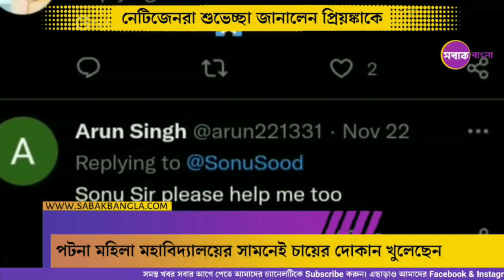Sonu Sood: গ্র্যাজুয়েট চাওয়ালি'র দোকান সাজিয়ে দিলেন সোনু সুদ | Sabak Bangla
কখনো দুঃস্থ পড়ুয়াদের পাশে, কখনো রোগীর সেবায়, আবার কখনো বা পরিযায়ী শ্রমিকদের ঘরে ফিরিয়ে নিয়ে যাওয়ার উদ্যোগ। এই ধরনের মহৎ কাজে যে মানুষটির নাম গত তিন বছর ধরে উঠে আসছে সেই মানুষটি হলেন সোনু সুদ। তবে তিনি এখন মানুষের কাছে শুধুমাত্র পর্দার নায়ক বলেই নয়, রিয়েল লাইফের নায়ক হিসেবেই পরিচিত হয়ে উঠেছেন। আর এবার তার নাম উঠে এলো আরও একবার সাহায্যের হাত বাড়িয়ে দেওয়ায়। বিহারের এক তরুণী চা বিক্রেতার দোকান সাজিয়ে দিলেন তিনি। যা তিনি তার টুইটারে পোস্ট করলেন। অভিনেতার এই পোস্টে আপ্লুত অনুরাগীরা ভালোবাসায় ভরিয়ে দিলেন।

Sabak Bangla is a popular bengali news channel, Where we always try to tell you the news that you do not know, so our tagline is ‘নির্বাক খবরের সবাক সূচনা’. In this channel you can know all the news related to Politics, Entertainment, Sports, Health, Exams, Jobs and much more.